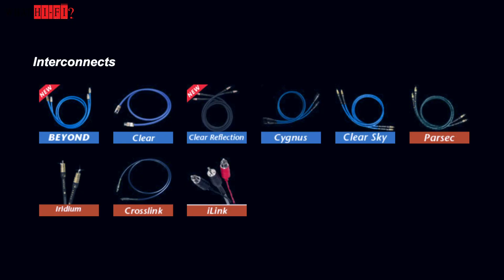ไขความลับผลิตภัณฑ์สุดต๊าสของสาย​ Cardas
ไขความลับผลิตภัณฑ์สุดต๊าช ของสาย​ Cardas​ ที่นำพาซิสเต็มคุณไปสู่ความเป็นธรรมชาติ​ / ความอิสระเหนือจินตนาการ?